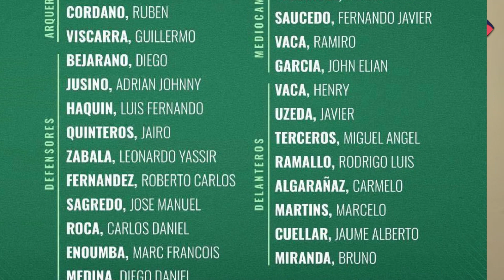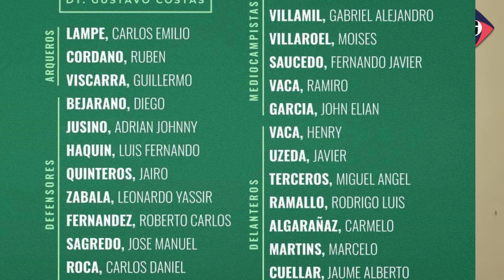Convocados de BOLIVIA para JUGAR con PERÚ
Estos son los convocados de Gustavo Costas a la Selección de Bolivia para jugar el amistoso contra Perú en Santa Cruz.

¿QUÉ OPINAS?